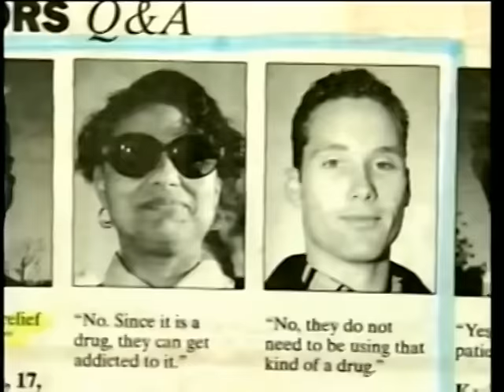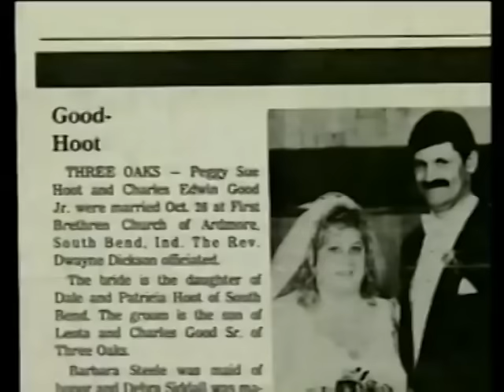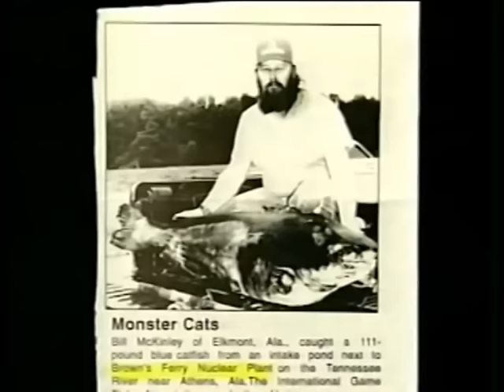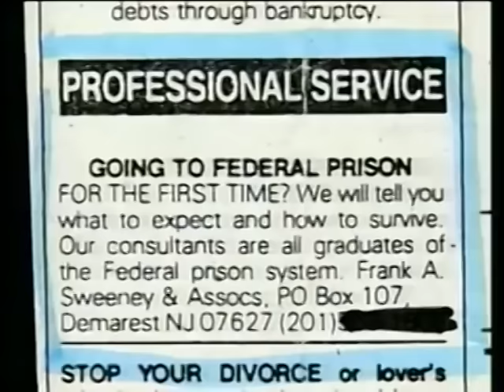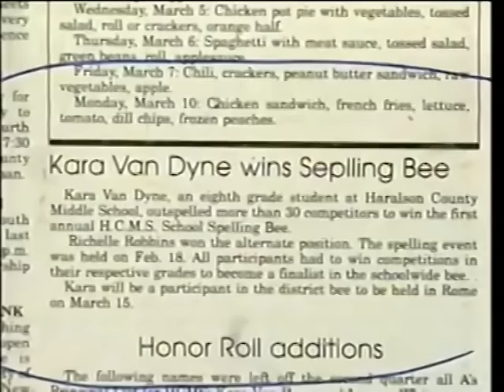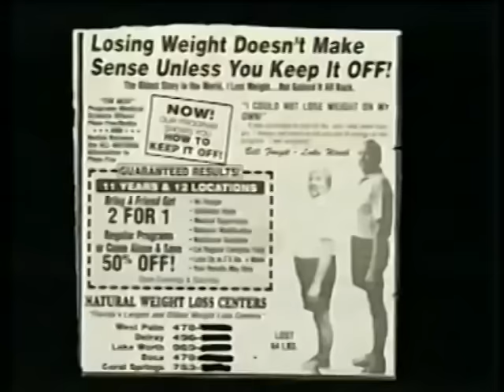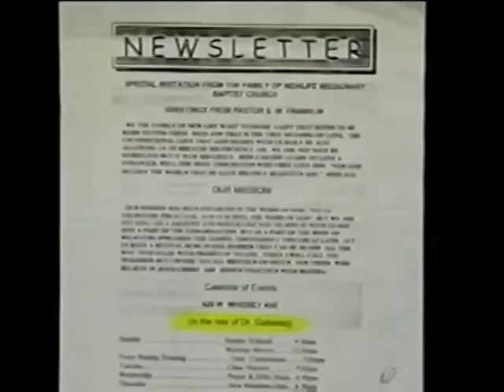Jay Leno Best of Headlines Part 2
This edition of Jay Leno Headlines was owned by NBC Studios (1996–2004)
Video is simply for entertainment.

Remembering the Best Headlines by Jay Leno of The Tonight Show.